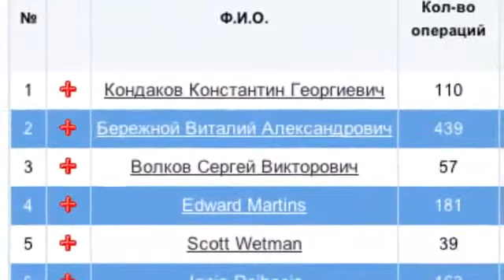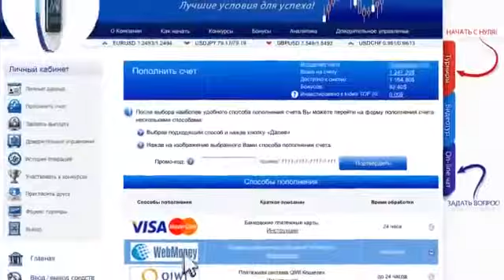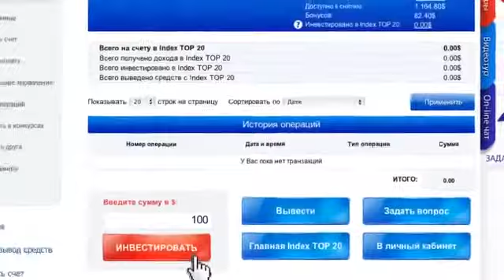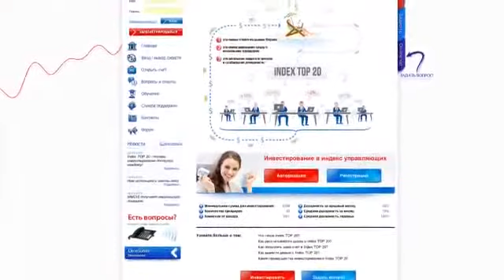программа Index TOP 20 FOREX MMCIS group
Shpadaruk Alexey Andreevich/Шпадарук Алексей Андреевич